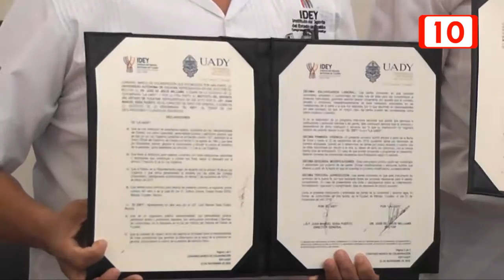75258 UADY E IDEY FIRMAN CONVENIO A FAVOR DE DEPORTISTAS YUCATECOS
A fin de intercambiar y fortalecer las diferentes áreas deportivas de ambas instituciones, así como promover e impulsar el deporte en el Estado, la Universidad Autónoma de Yucatán y el instituto del Deporte firmaron un convenio de colaboración.